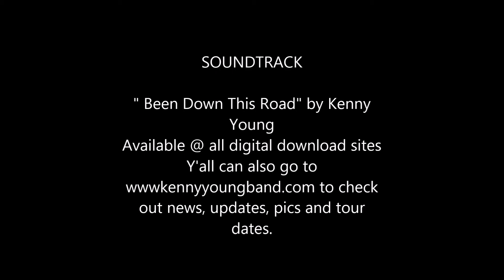Weekend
You can find this song @ CD Baby and all digital download sites on the EP " Been Down This Road " by Kenny Young.